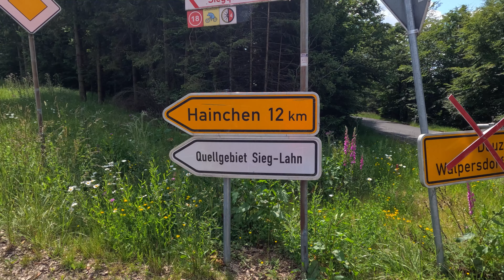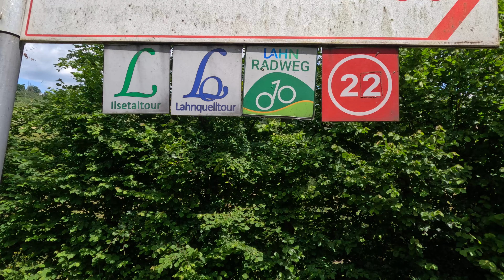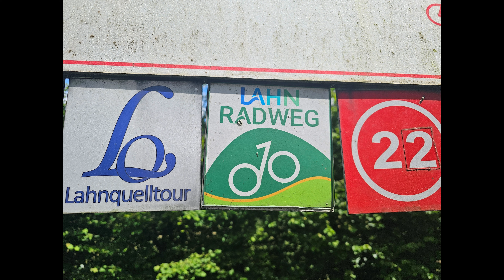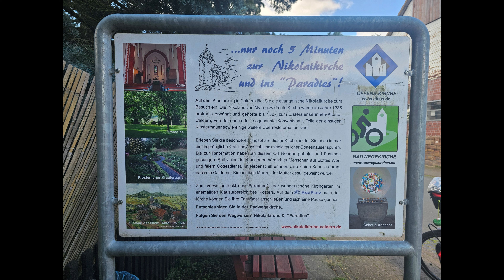Lahnradweg, Tag 1, 2024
Nachdem mein erster Versuch dieses Jahr die Lahn abzuradeln wegen zu viel Regen danebenging, habe ich einige Tage später einen zweiten Anlauf genommen. Und was glaubt man. Der Himmel war mir gnädig. Alle 3Tage hatte ich gutes Wetter, und das bis zu 31 Grad C.
Der 1. Tag von Ernthebrück bis Marburg war schwerpunktmäßig ein Naturerlebnis. Architekur ja, aber in geringerem Ausmaß als ich erwartete.
Den Tag insgesamt fand ich sehr schön. Der Radweg war keinesfalls überlaufen und gut ausgeschildert, so daß man sich auf die Umgebung konzentrieren konnte.
Der Campingplatz am Abend in Marburg war einwandfrei in Ordnung, sauber, und alle Funktionen kosteten für mich 14,50€. Damit kann man einverstanden sein.